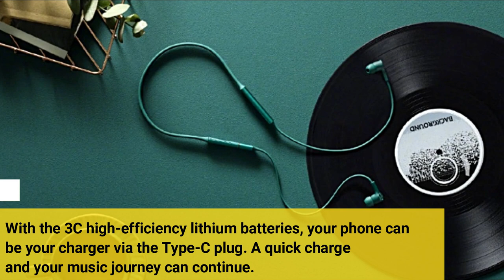Best Bluetooth Neckband Headphones In 2019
In this video I will share with you 8 Best Bluetooth Neckband Headphones In 2019. Make sure you

I listed this Bluetooth Neckband Headphones Based on my personal opinion and also product quality and price.

Visit the links to know the latest price of these awesome Neckband Headphones.